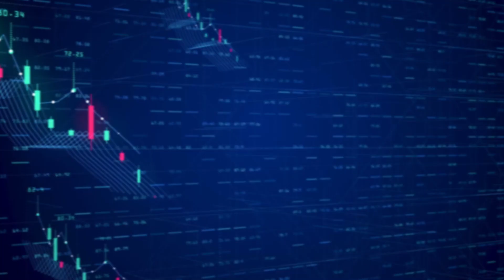Sam Altman and OpenAI: Unveiling Q's Mysterious Potential Breakthrough and What It Means for AI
Join us as we uncover the secrets of Q*, OpenAI's latest and potentially game-changing discovery. Learn how this breakthrough could alter the landscape of AI, enhancing its learning capabilities and problem-solving prowess. We explore how this could relate to the firing and rehiring of Sam Altman and also what it could mean for the future of OpenAI and AI technology in general.

Risk Disclosure:

Trading in foreign exchange, futures, options, stocks, or any other trading option is highly risky, and you can lose all the money you invest in your own account. We are not responsible for your investment, trading, or tax decisions. We are not licensed financial advisors, traders, accountants, stockbrokers, attorneys or commodities brokers, or introducing brokers.

As you apply what you learn, we recommend that you seek advise from licensed professionals. All materials including this production are considered opinions and not trade or investment advice. We make no promises that our opinions will generate future income for our audience. Please note that any trade results that we show should not be considered typical of our audience.